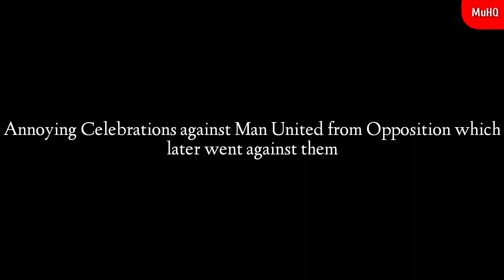4 times early annoying opponent celebrations went wrong vs Manchester United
Manchester United has the hallmark of comeback kings also known as Fergie time especially in the ending minutes of games where they trail. Alan Pardew dance celebration vs Man United in FA Cup, Dele Ali Jose Mourinho Celebration at Old Trafford, Neal Maupay of Brighton CryBaby celebration and Angel Di Maria celebration vs Man United in Champions League game first leg where.
AFTV,Robbie and Troopz
Deji vs KSI